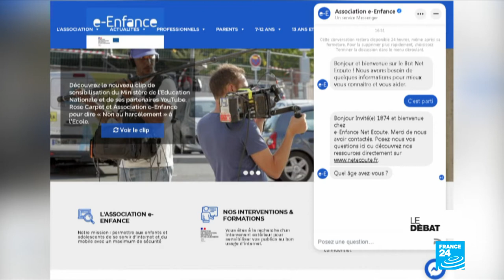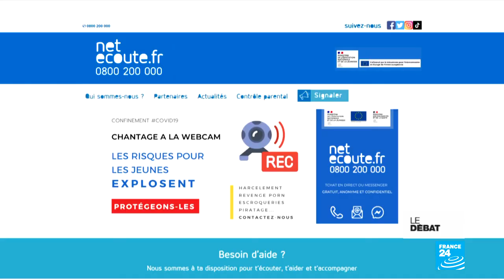France 24 - safer internet day comment rendre internet plus sur pour les jeunes 9/02/2021